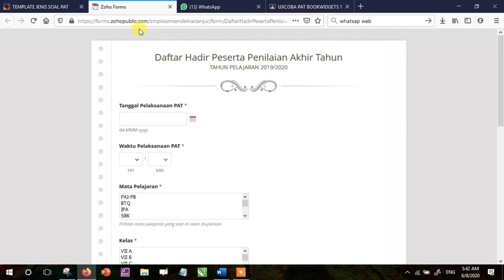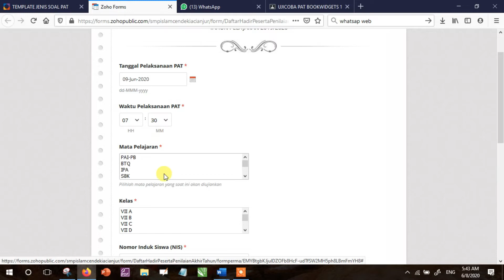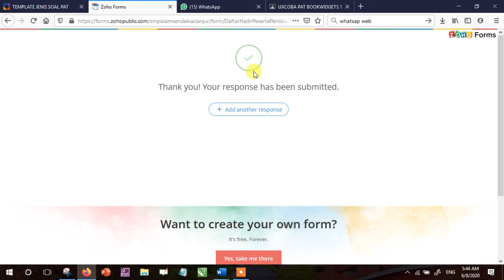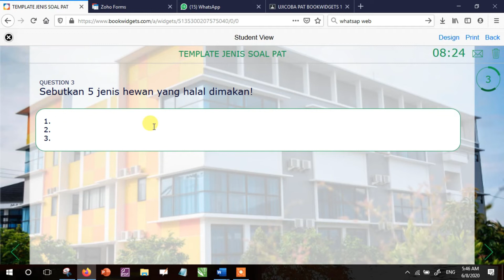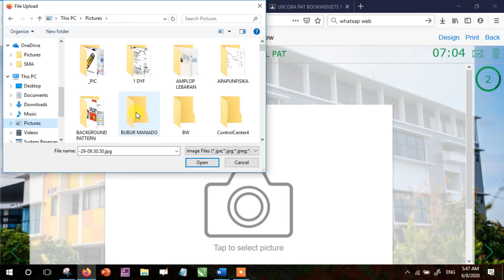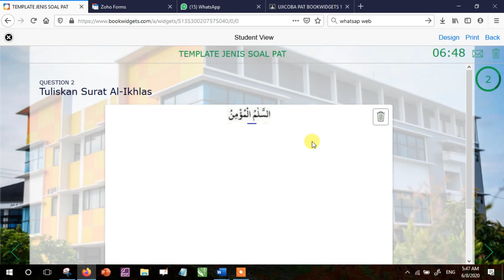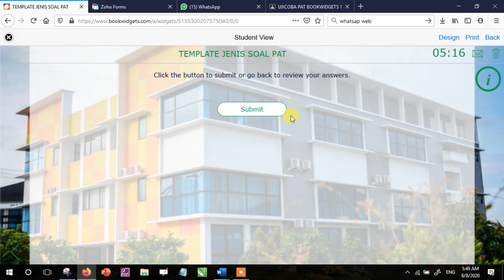PENJELASAN TEKNIS PAT untuk SISWA SICC